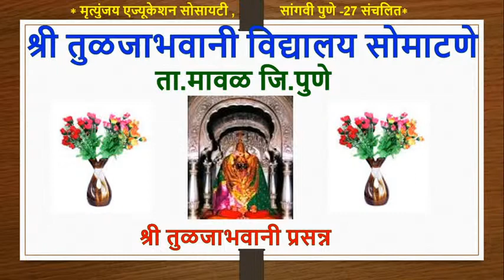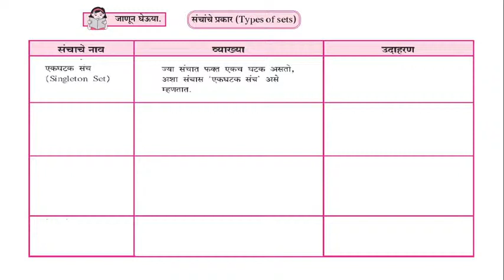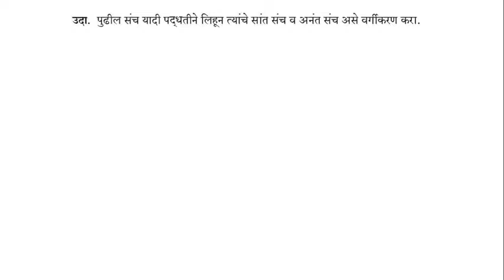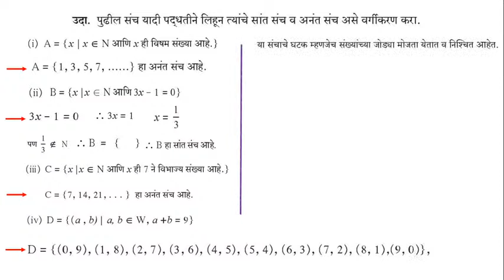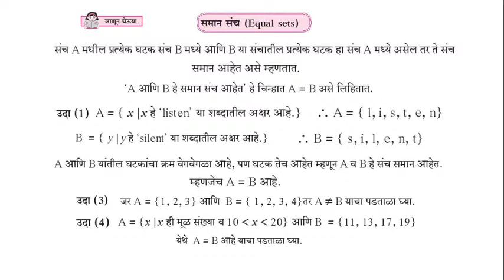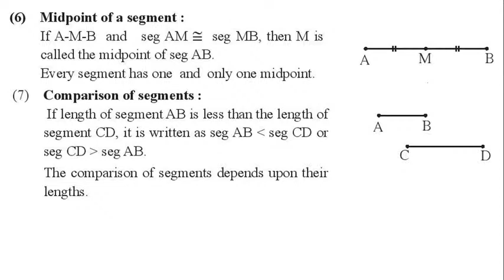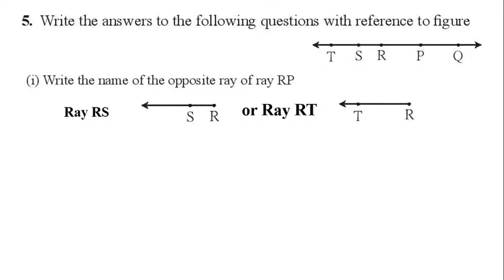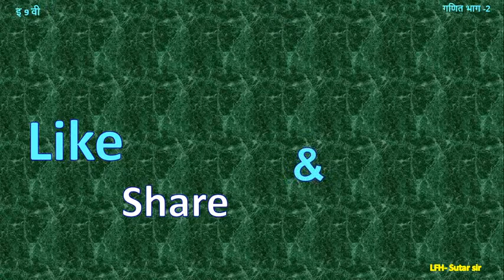9th std Maths-1 & 2 ,Chpater-1 of each subject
Practice- 1.2  of each subjects